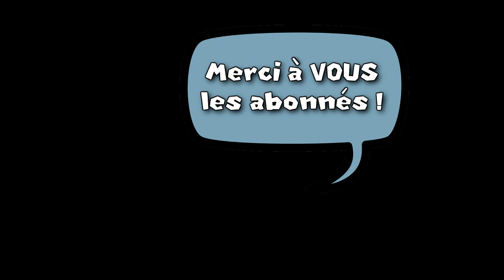DÉFI DE L'IMPOSSIBLE (2/2) - 100 Mario EXPERT ! (Mario Maker)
Défis des 100 Mario en mode EXPERT ! C'est 16 niveaux dont le taux de réussite est INFERIEUR à 1% !!! Soit presque impossible ! A part pour de vrais gamers et abonnés sans relâche comme nous et c'est le défis que nous nous sommes fixé !
Déjà à la moitié, nous avions souffert sous la RAGE et l'EPIC, on continue maintenant sur notre lançée dans le but de GAGNER !!!

▶Si t'as aimé n'héiste pas à lâcher un Like ou à me supporter dans les commentaires pour la suite ! ça va être, D'ENFER !!
▶Et si tu veux me suivre pour les prochains lives ou pour me parler, c'est ici:

Merci à tous et à la prochaine ^^ !

▶Musiques utilisées:

- "Boss Battle Theme - Original Composition"

- "Fenster's Explanation", "Fig Leaf Times Two"